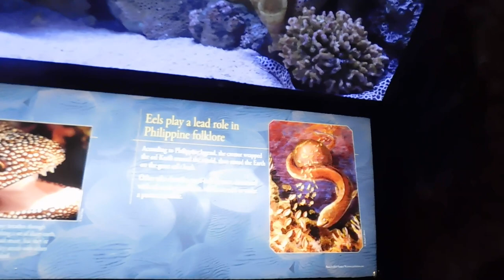Summer Time Chi| Jazzin at the Shedd Vlog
Happy Friday Stylers!!! Here is some vlog footage of when I went to Jazz at the Shedd Aquarium here in Chicago!

Twitter. @fullstyleinc